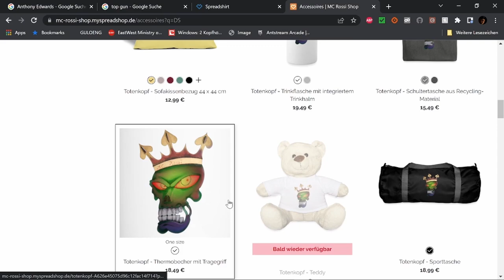Best of Twitch Feb 23 W 4 V 1